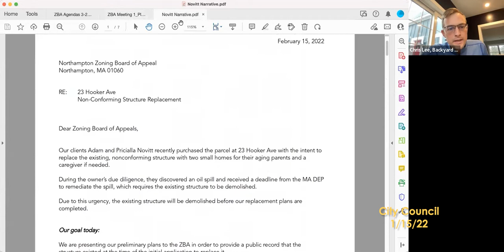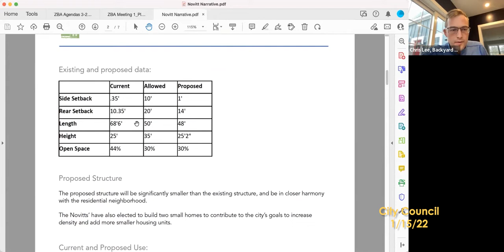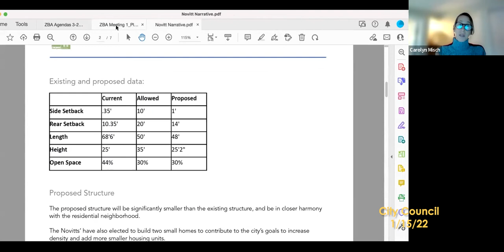Zoning Board 3/24/22